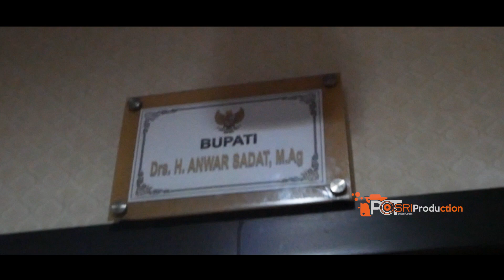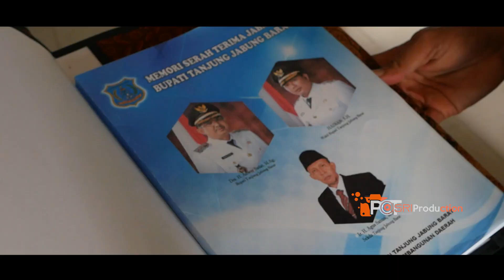BUPATI TANJAB BARAT HARI PERTAMANYA KERJA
Perdana masuk kantor dan ruangan kerja dan juga serah terima jabatan di gedung DPRD Tanjab barat
Bupati Tanjab barat berangkat kerja dari kediaman Ayahnya Almahrum samping masjid Agung Kuala Tungkal
Nonton video ini sampai selesai